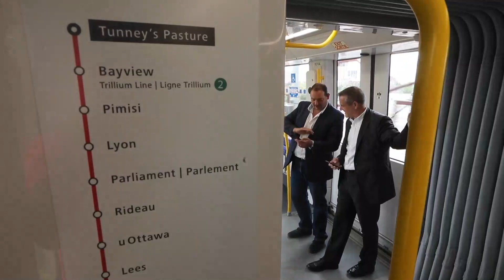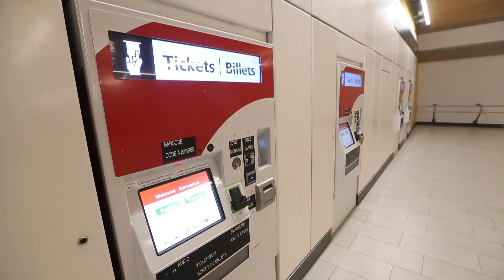Ottawa's LRT will open to the public on Sept. 14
The long awaited announcement of the LRT’s “revenue service availability” date came Friday afternoon in a briefing at city hall, after the city offered the media, councillors and various VIPs the first ride on the train’s 12.5-kilometre first phase earlier in the day.